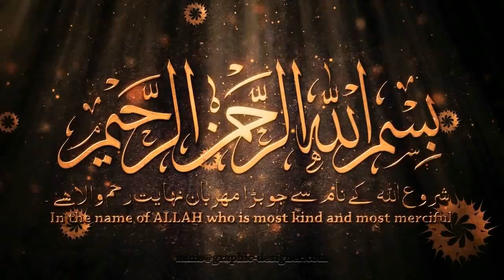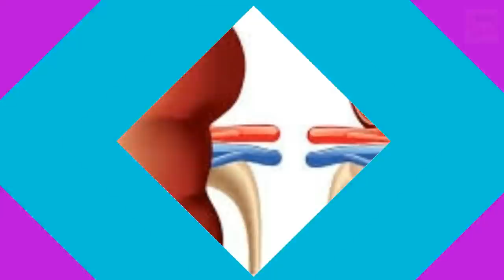Aftari Main Tarbooz Khany Se Pehly Hazoor SAW Ka Farman Sun Lain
About this Video:
Tarbooz''